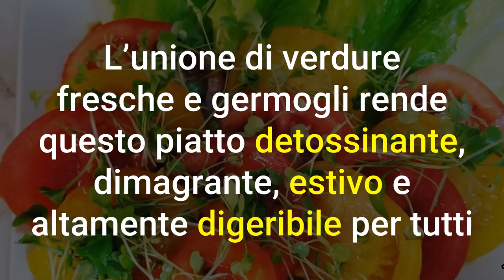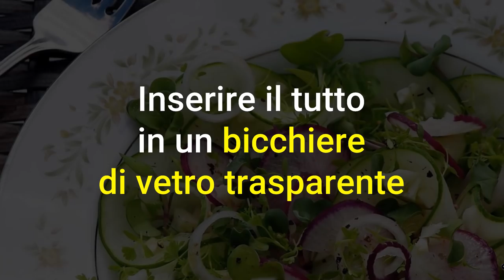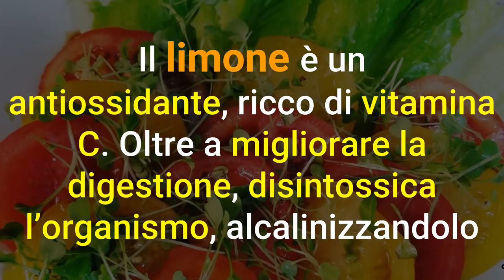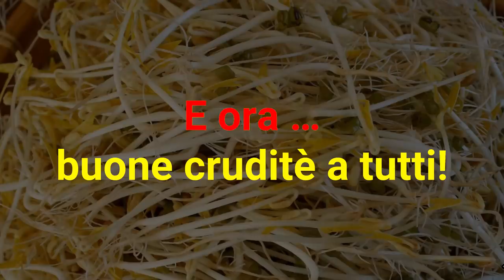RICETTA SFIZIOSA, LIGHT, DETOX, BRUCIA GRASSI: CRUDITE' con VERDURE e GERMOGLI - facile e veloce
Ciao amici! Ecco una ricettina golosa, light, detox e brucia grassi... con germogli e verdure crude!

🔬 STUDIO SCIENTIFICO - Soybean Sprouts: A Review of Nutrient Composition, Health Benefits and Genetic Variation - Plant Breeding and Biotechnology

Nota bene

Simona Vignali